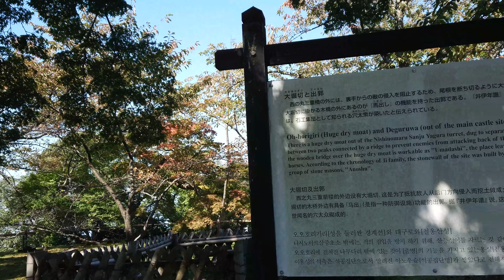【４ＫＨＤＲ】日本百名城紀行 現存天守十二城 国宝五城 近江・彦根城〔出櫓〕〔大堀切と登り石垣〕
現存天守十二城
国宝五城
近江・彦根城
〔出櫓〕
〔大堀切と登り石垣〕